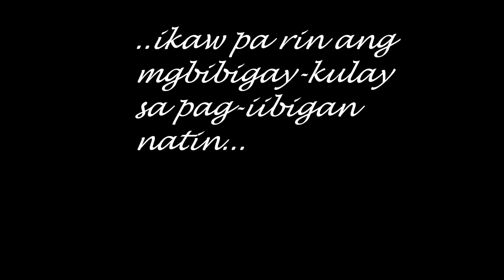PrinZShan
ano man ang maging kulay ng buhay at buhok natin, magiging makulay pa rin ang pag ibig natin..